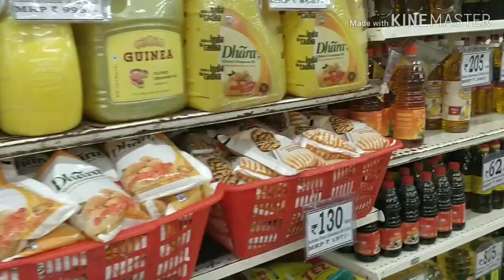शादी के बाद मैंने कभी किया ही नहीं। Indian vlogger bulbul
hello Friends

byee byee
take care 😊